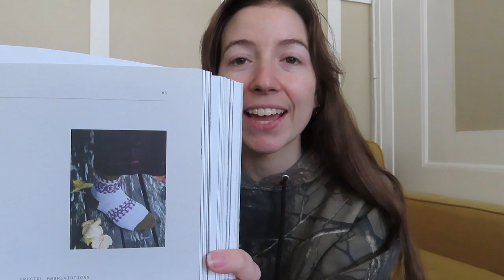Knitting my way through 52 Weeks of Socks | Week 9 : Epic Colorwork Socks!!